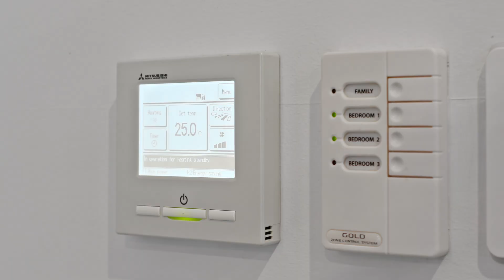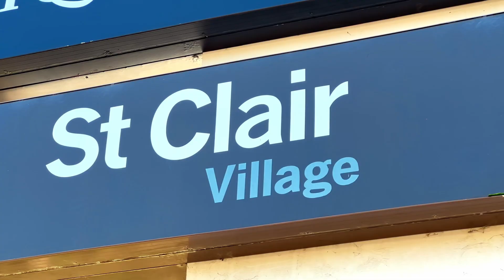House For Sale - 24 Third Avenue, Cheltenham (South Australia) with Peter Kiritsis & Alex Ghinis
A Period Tudor Remodeled To Stun With Valuable Rear Access To Savour
24 THIRD AVENUE, CHELTENHAM
Open for Inspection Saturday 15th July 11:00am - 11:30am & Tuesday 18th July 5:00pm - 5:30pm

* Price Guide -The property is being offered by way of public auction. No price guide will be given under the vendors instruction, however recent sales data will be provided upon request via email and at the open inspections *

It's hard to ask more of a character suburb edging St. Clair and the west's best beaches when a remodel like this makes you do a designer double take.

And the whispers of its c1936 past - those picture rails, timber floors, lofty ceilings, and decorative fireplaces - are creatively paired with a sublime renovation, open plan extension, 2 stunning bathrooms, and a double-serve of rear vehicle access to rival any in its tree-lined territory.

For the bound-for-lifestyle family, this is the one.

From its Tudor peaks, stone façade, and aggregate concrete perimeters on arrival, the mood switches to extra slick with 3 generous bedrooms upon entry; the master first to unveil its new calibre of chic, joined by a deep walk-in robe and luxe fully tiled ensuite.

The family bathroom - a luxurious clone of the first - issues crisp whites, a soaker tub, and the guest pulling power you'll be incredibly proud to show off…

To the back where it all comes together, experience culinary joy in a kitchen wrapped in shaker-style joinery hosting a 900mm induction cooktop and stone-swathed benchtops with open plan living and alfresco viewing gratis thanks to a social island and full-length viewing glass.

And from indoors to out, life will never miss a beat when the downlit alfresco says sit back and relax under the fans in virtually semi-enclosed privacy.

With neat grounds, rear sliding gate vehicle access and secure garaging, it's everything and more on a take-it-easy 449sqm block; yet beyond the front or rear gates, are more reasons to explore.

Let St. Clair or Cheltenham railway stations whisk you citybound, St. Clair's wetland leisure trails lift your step counts, Any Given Sunday pour your brew, and Port Road give you West Lakes retail at the water's edge.

You won't just inspect; you'll stay - for an exceptional Tudor that's better than it ever was…

Take the inspirational tour:
• C1936 renovated & extended stone-fronted Tudor
• Video intercom
• Manicured 449sqm (approx.) allotment
• 12.8m (approx.) frontage
• Decorative bedroom fireplaces | bed 2 with gas fire
• Master bedroom with deep WIR & luxe ensuite
• Indoor/outdoor flow to downlit alfresco entertaining
• Shaker-style kitchen with stone benchtops & 900mm Induction cooktop
• Secure rear garage + extra parking & sliding gate vehicle access
• 2 fully tiled & renovated bathrooms
• Tiled & interconnecting rear living, kitchen & meal zones
• Ducted R/C A/C
• Feature gas log fire to living room
• Designer aggregate concrete perimeters
• Zoning for Woodville P.S. & H.S.